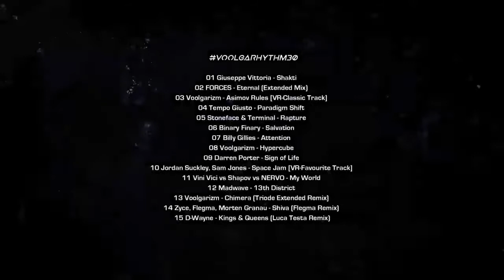Voolgarhythm30 by Voolgarizm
Tracklist vrhythm30

01 Giuseppe Vittoria - Shakti
02 FORCES - Eternal (Extended Mix)
03 Voolgarizm - Asimov Rules [VR-Classic Track]
04 Tempo Giusto - Paradigm Shift
05 Stoneface & Terminal - Rapture
06 Binary Finary - Salvation
07 Billy Gillies - Attention
08 Voolgarizm - Hypercube
09 Darren Porter - Sign of Life
10 Jordan Suckley, Sam Jones - Space Jam [VR-Favourite Track]
11 Vini Vici vs Shapov vs NERVO - My World
12 Madwave - 13th District
13 Voolgarizm - Chimera (Triode Extended Remix)
14 Zyce, Flegma, Morten Granau - Shiva (Flegma Remix)
15 D-Wayne - Kings & Queens (Luca Testa Remix)

[10.00pm-11.00pm / Rome Time - ITA]